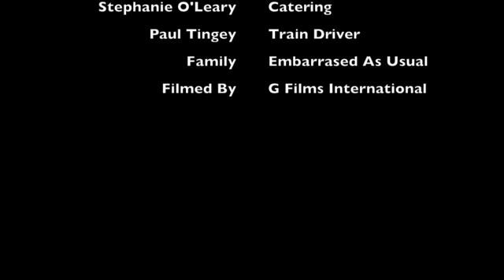Mum's Birthday Surprise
Watch Mum's reaction to her birthday surprise after Church one Sunday Eve.